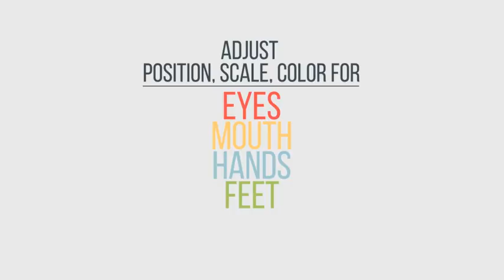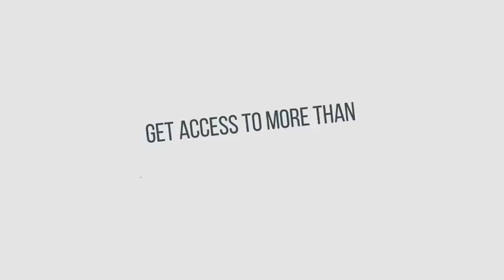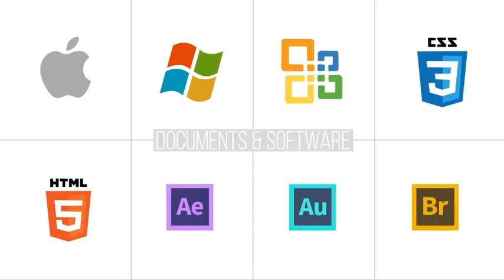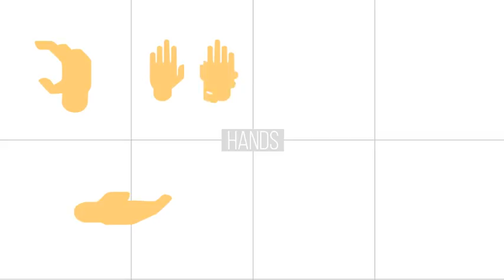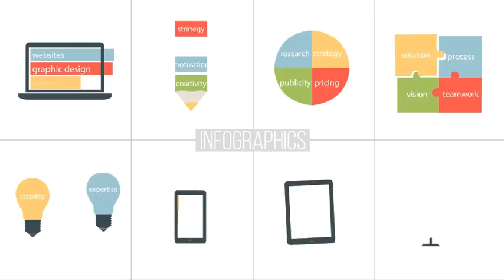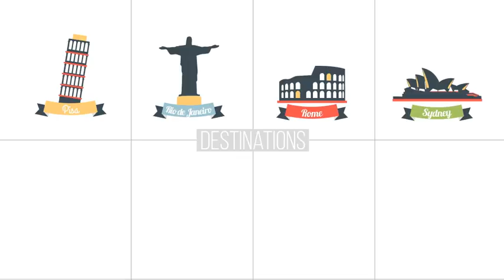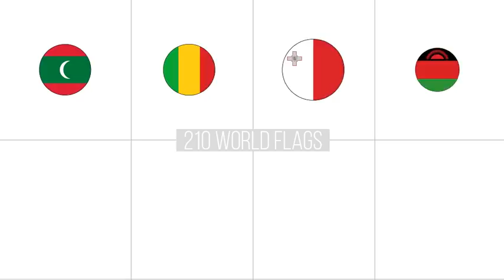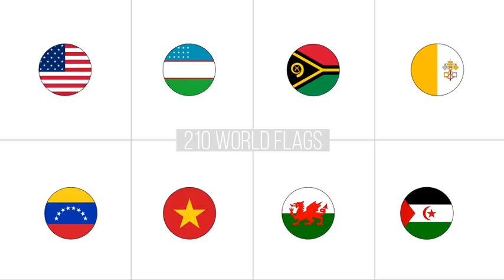Cartoon Explainer Toolkit | After Efects Project Files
Drag & Drop your own Logo or Icon
20 Pre-made Cartoons
600+ Cartoon Icons Available
11 Face Emotions
Auto Lip-Sync Face FX
25 Poses
30 Animated Backgrounds
12 Transitions
10 Motion Shapes
22 Animated Text
4 Logo Animations
Features:
CS5 CS5.5 CS6 CC Compatible Project
Resizable Template, HD resolution (1920×1080), 4K Resolution (3840×2160)
No plugins required.
Easy Controller for each Cartoon
Modular Template
Each Pose is 5 sec (Ending on the same pose)
Unlimited Voice Over Duration